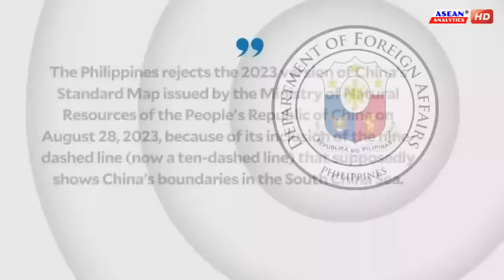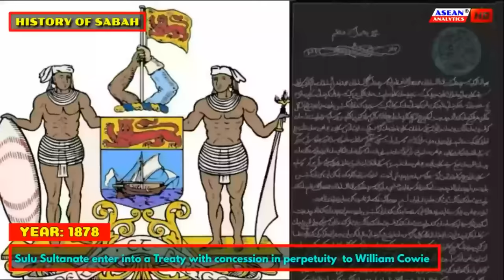The Philippines' NEW STANDARD MAP that Countered China's 10-Dash Line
The Philippines National Security Council will publish an updated Philippine map highlighting the country's maritime entitlements is underway in line with the 2016 arbitral ruling and the United Nations Convention on the Law of the Sea.
The new standard map that will counter China's 10-dash-line map is crucial in terms of determining the extent of Philippine territory that is free for safe navigation and implementing environmental protection programs, according to the Armed Forces of the Philippines.
AFP Spokesperson Colonel Medel Aguilar said the map which abides by the United Nations Convention on the Law of the Sea will be important in giving Filipinos pride and responsibility to preserve the Philippines territory. A Senate panel will craft an updated Philippine map in response to the 10-dash-line shown on China's new standard national map which claims nearly the entire South China Sea as part of its territory.
The current updated version of the administrative map of the Philippines includes the Kalayaan Island Group, Scarborough Shoal, Macclesfield Bank, West Philippine Sea, and Benham Rise Region. It also shows Sabah, which the Philippines claims but is not actively pursuing against ASEAN neighbor Malaysia.
The Philippines' 200-nautical mile exclusive economic zone west of the archipelago will be called as West Philippine Sea. Beyond the 200 nautical miles, it is still officially referred to as the South China Sea.
This is the first time the Philippine government will publish an updated map showing the country’s maritime entitlements, seven years after the United Nations-backed Arbitration Tribunal ruled some rock features in the Spratlys form part of the Philippines EEZs.
The UN Commission on the Limits of the Continental Shelf earlier, also approved the Philippines’ application to extend its continental shelf limit beyond 200 nautical miles from the base shorelines east of Lozon Island. The 13-million-hectare continental shelf, called Benham Rise by mariners, was renamed Philippine Rise.
Recently, China published its map showing 10 dashes forming a U-shape in the South China Sea. In August, the Philippines protested against China after the latter released its updated standard map showing 10 dashes that form a U shape, claiming nearly the entire South China Sea as part of its territory. The area overlaps with the exclusive economic zones of the Philippines and those of Malaysia, Brunei, Vietnam, and Indonesia.
The Philippines updated map, will have to undergo many layers of approval process to ensure that it is consistent with the UN Convention on the Law of the Sea and the Arbitral Award. This landmark ruling invalidated China's expansive claims in the South China Sea, with the arbitral tribunal largely ruling in favor of Manila in its EEZ and continental shelf that are being claimed by Beijing.
Another interesting addition to the future Philippines Map is the inclusion of Sabah as part of its boundary entitlements. Northern Eastern Sabah is one of the disputed territories of the Philippines, which is currently controlled by Malaysia.